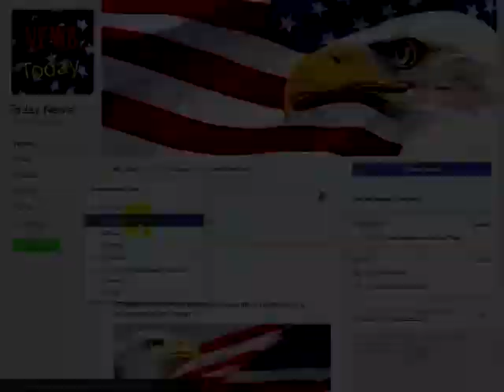Trump Just Gave Every Single Veteran His Number Here’s What He Telling Them To Call For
President Donald Trump who is committed to improving conditions for veterans has now announced a new “Veterans Complaint Hotline.”All through the campaign then candidate Trump made it a priority to state that his administration.Trump floats ‘White House hotline’ for vets. He said he would instruct his staff that if a valid complaint is not addressed that the issue be brought directly to him and that he would get on the phone himself and fix it. This idea was among 10 steps President Trump said he would take to respond to long wait times and poor service at the Department of Veterans Affairs. He also went on to say that the VA was not sacred, but that the Veteran was.Via Washington Examiner:White House officials will “soft-launch” a veterans’ complaint hotline this week in preparation to fulfill one of President Trump’s campaign promises by August, Veterans Affairs Secretary David Shulkin said on Wednesday.The details of the hotline’s debut are “being worked out tomorrow,” Shulkin told reporters during a rare appearance at the White House. The phone line will allow veterans to call in their complaints and concerns about conditions at the Department of Veterans Affairs.Trump included a direct line to the White House for veterans in a 10-point plan for VA reform that he rolled out during the presidential race. His focus on a functional hotline came after months of controversy involving the flawed veterans’ suicide hotline, which VA has failed to staff and maintain adequately.The specific details of the hotline are being worked out tomorrow. But from the looks of it, it seems like it will be a powerful tool in helping Veterans get the much-needed help that the past administration of Barack Hussein Obama failed to provide. To the point that Veterans were actually dying while waiting to get medical care.Anyone who believes single-payer healthcare system is the solution, let them visit the VA.The VA Accountability Act of 2017We’ve all heard stories about employees at the Department of Veterans Affairs (VA) who fail in their duty to serve veterans. While the vast majority of VA employees are hard-working and dedicated, because VA often fails to hold individuals who are not fulfilling their duties accountable for their actions, these bad actors taint the reputation of the department as a whole. In instances where VA has tried to take disciplinary action against an employee, the process is so administratively complex and lengthy that such action can take more than a year, often times being delayed indefinitely.A recent study completed by the U.S. Government Accountability Office found that, on average, it takes six months to a year, to remove a permanent civil servant in the Federal Government, though it often takes longer. Just last year, former VA Deputy Secretary Sloan Gibson testified at a hearing that it was too hard to fire bad employees at VA.